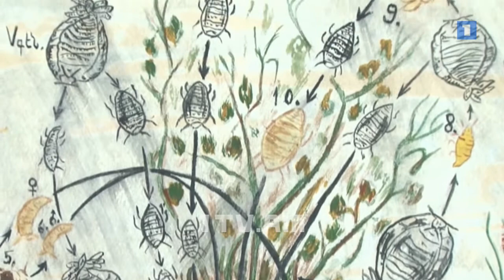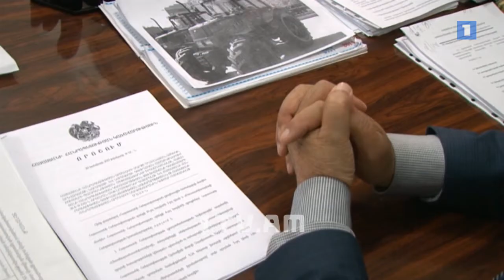04.04.15 / Ագրոժամ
04.04.15 / Ագրոժամ